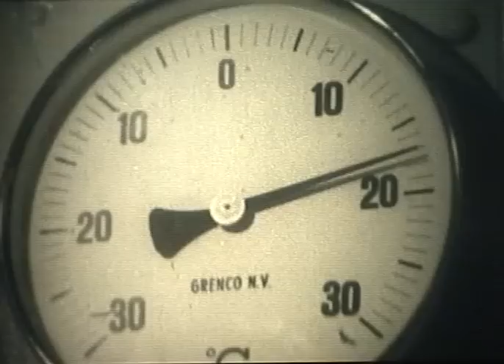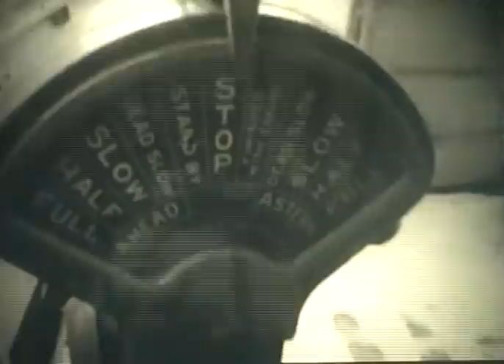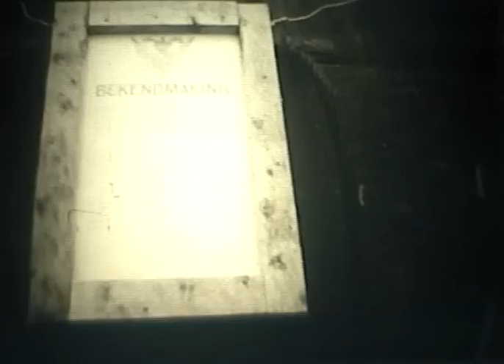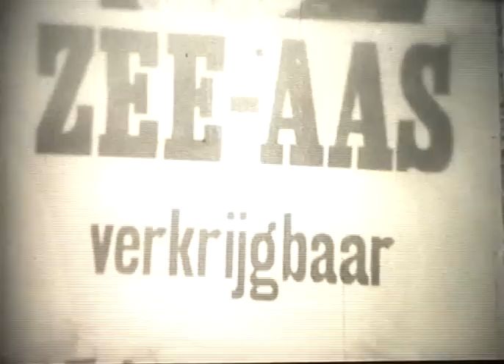Stranding en berging van de Ping An (1965)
NCRV documentaire over de wrakopruiming van de "Ping An" die in 1965 strandde bij Ter Heijde. Het camerawerk is van de hand van Pim Korver.

NCRV Documentary about the wreck removal of the "Ping An" that beached near Ter Heijde, The Netherlands in 1965. The Camerawork is by Pim Korver.